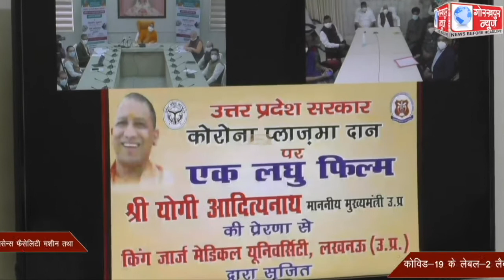राजकीय मेडिकल कॉलेज में एफेरेसिस फैसेलिटी व केमिल्युमिनिसेन्स फैसेलिटी मशीन तथा कोविड-19 के लेबल-2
राजकीय मेडिकल कॉलेज में एफेरेसिस फैसेलिटी व केमिल्युमिनिसेन्स फैसेलिटी मशीन तथा कोविड-19 के लेबल-2 लैब का वीडियो कांफ्रेंसिंग के माध्यम से मुख्यमंत्री योगी आदित्यनाथ ने किया लोकार्पण,कहा,अब मेडिकल कॉलेज में ही मिलेगी मरीजों को सारी टेस्टिंग की सुविधाये